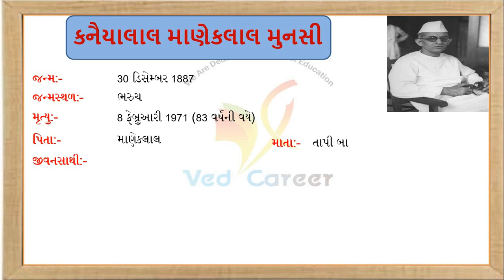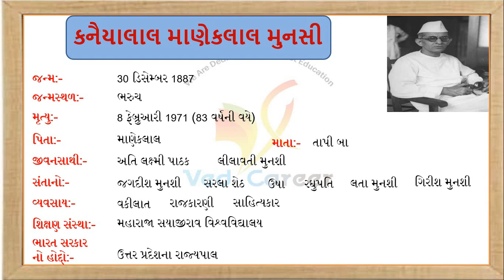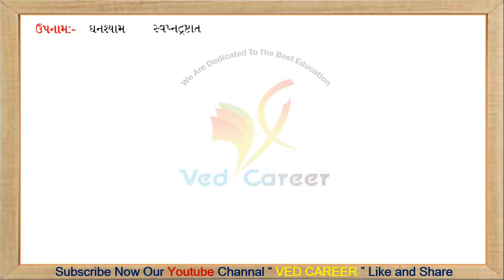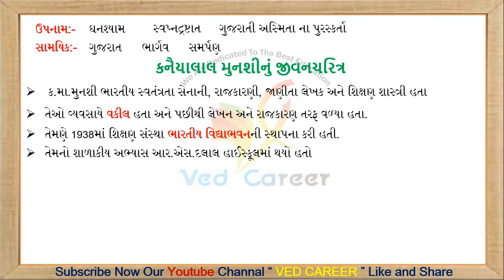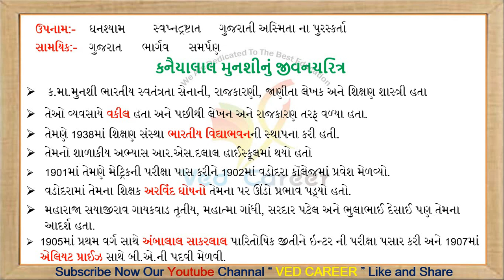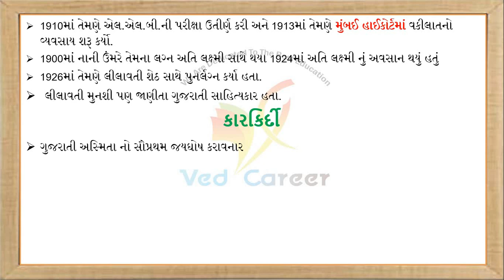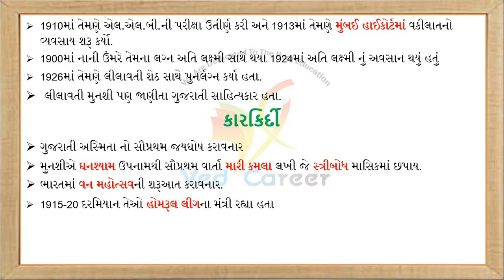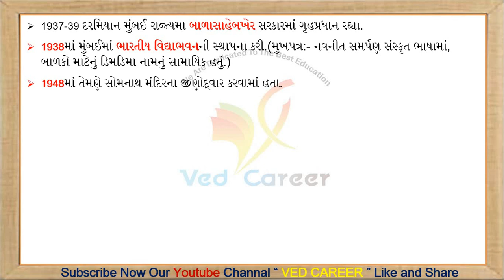કનૈયાલાલ મુનશી ભાગ-1/kanaiyalal munshi/Gujarati sahitykar/ved career/Kalpesh viradiya/Gandhi yug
EDUCATION

kanaiyalal munshi naval katha,
Kanaiyalal Munshi gujarat no nath